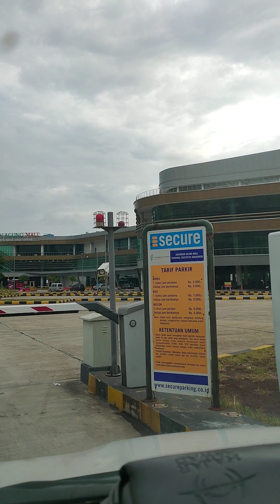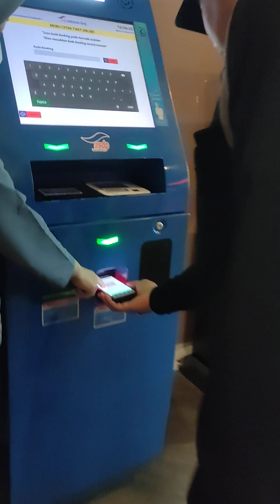Mewah!!...Penyeberangan Bakaheuni Merak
Nitip 2024 pilih mas AGUNG ARJIANTO Wae... Partai Golkar dapil

Gondang Sambirejo sambungmacan kompastv Sambung Macan, Ben ISO ngayomi sopir sopir pekerja tambang pasir..

Carilah.. Sahabat yang mau men-SHOLAT-kan , dan mengantarkan mu ke tempat peristirahatan terakhir..